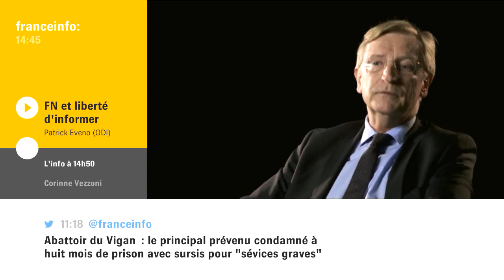Patrick Eveno (ODI) observatoire de la déontolgie de l'information - La presse et Marine Le Pen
"Une société démocratique vit entre autre du travail des journalistes qui doivent informer le public de façon qu'il puisse voter en toute connaissance de cause"